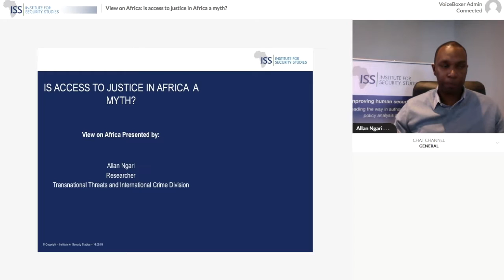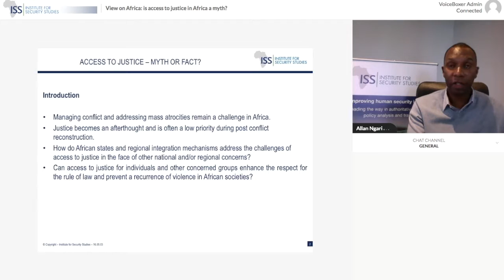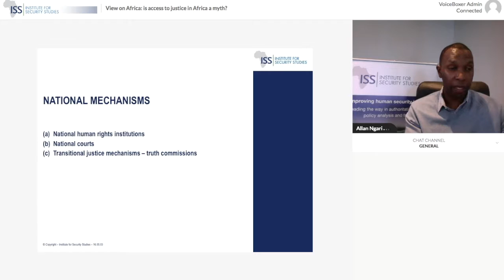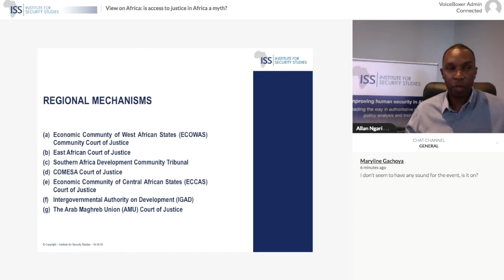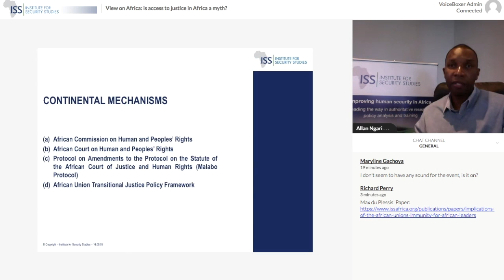View on Africa: Is access to justice in Africa a myth?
This briefing discussed whether African citizens can get justice for human rights violations through regional and national courts.